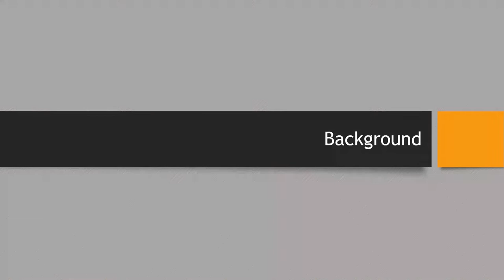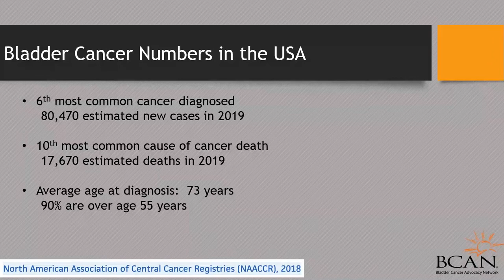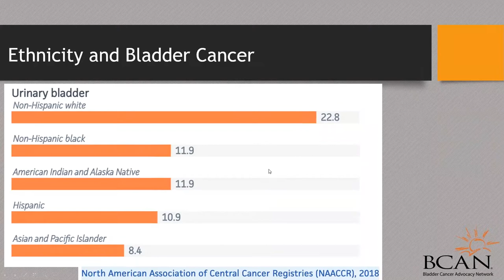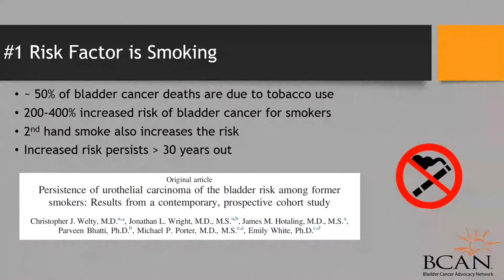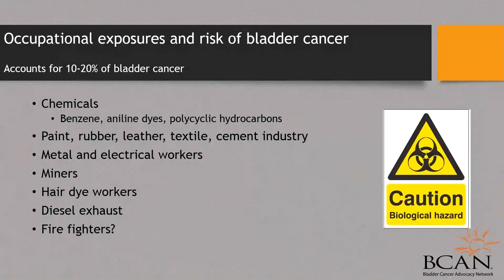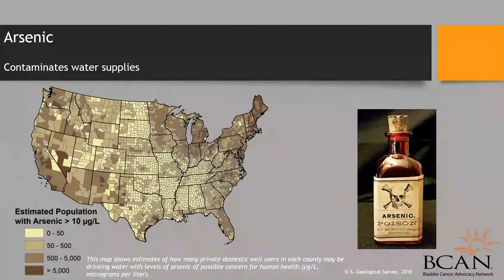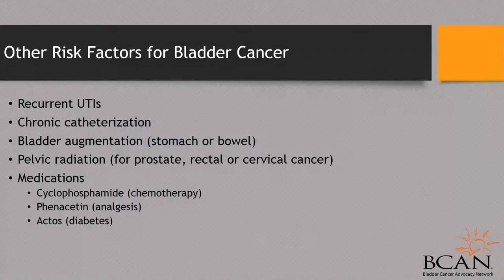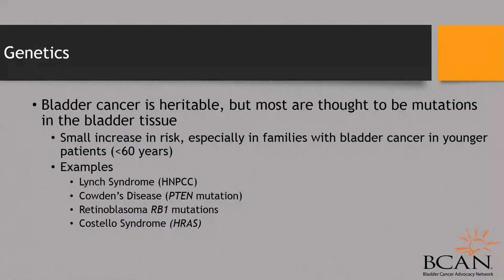Risk Factors for Bladder Cancer